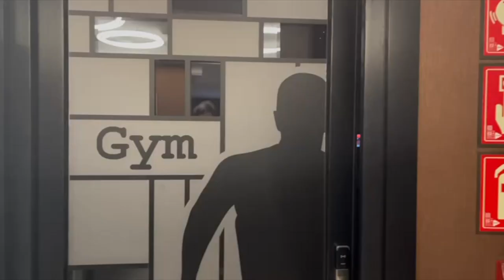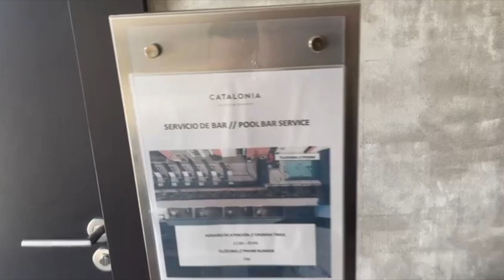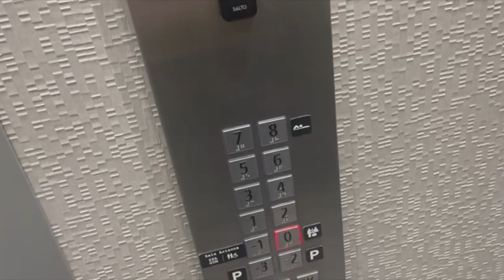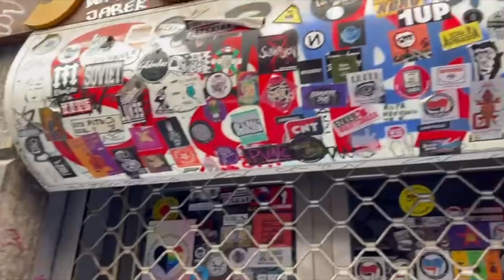🧳​ MI PRIMER VLOG - FINAL FOUR BCL BILBAO 2022 🏆🏀 by GOIKO 🍔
Hey! Qué pasa gente de YouTube! Bienvenidos otro día más a mi canal. En esta ocasión, como ya habréis podido ver en la miniatura y en el título del vídeo, tenemos que dejar aparcado el Fortnite ya que hoy se viene el primer vlog del canal.

Os pongo un poco en situación. Hace unos días recibí la llamada de @GOIKO . (Sí, la famosa cadena de restaurentes donde hacen esas pedazo de burgers..) y me dijeron: Eh tu! ¿por qué no sales de esas 4 paredes que ahí tiene que oler a cerrado y te mueves hasta Bilbao para presenciar la FINAL FOUR DE LA BASKETBALL CHAMPIONS LEAGUE? Lógicamente no podía decir que no gente. Tenía que vivir la experiencia e intentar captarla lo mejor posible para poder compartirla posteriormente.

Antes de dejaros con el vídeo tengo que deciros un par de cosas.

1- No os voy a poder poner imágenes de los partidos por razones de copy. Ya que el propio torneo tiene los derechos y me pueden tirar el video. Espero que lo entendais. 🖤​

2- No os rayais si me veis poco en cámara y tal. De momento no me siento con la soltura de coger el movil en cualquier sitio y empezar a hablar mientras me grabo. Dicho todo esto, os dejo con el vídeo en cuestión.

*REDES DE MI EDITOR*